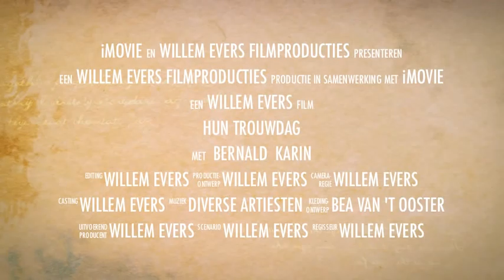Bernald & Karin film